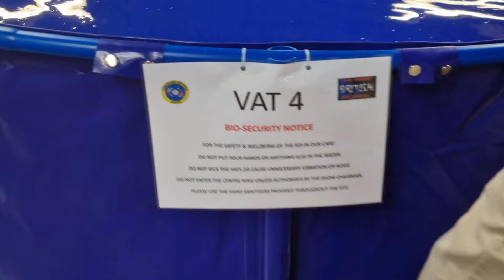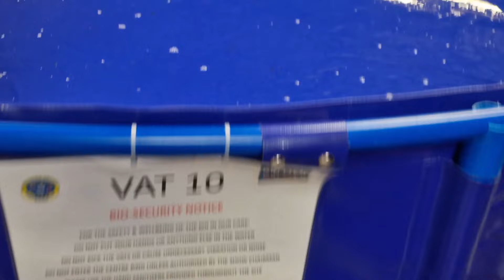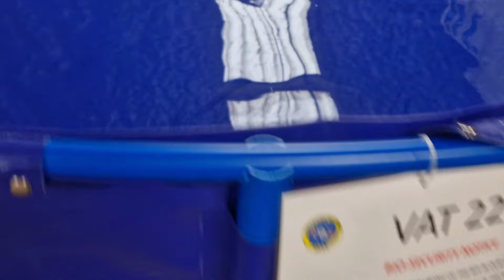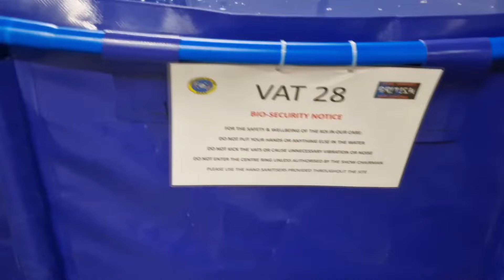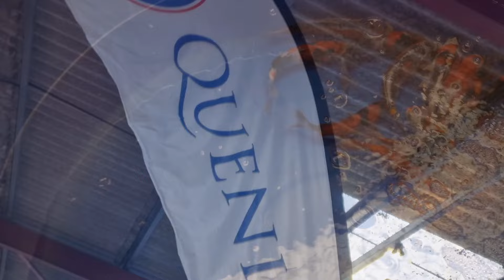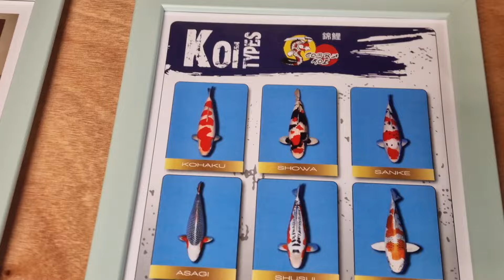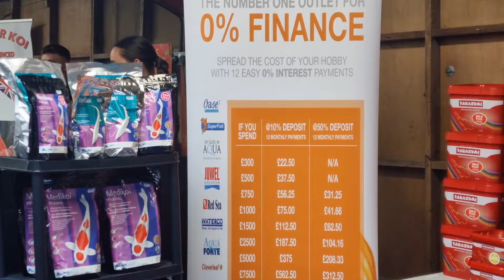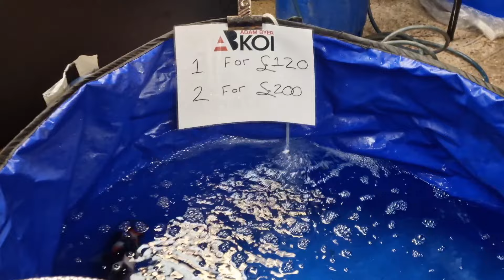The Great British Koi Show 2024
Showing you all round the newark show ground for the great British koi show 2024, thanks to everyone who said hi to me and well done to everyone who put the event on